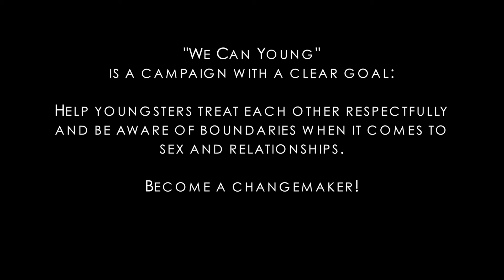BYA - We Can Young - Change Makers of Saba (short film)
"We Can Young" is a campaign with a clear goal:
Help youngsters treat each other respectfully and be aware of boundaries when it comes to sex and relationships.

Become a change maker!

Messages from the We Can Young Change Makers of Saba:

"I gained a lot from this program and I hope you can learn the same.  During the making of this video, I learned that not everyone is brave enough to speak up.  Not everyone knows how to speak up.  I hope this video can teach you something about how to be brave, how to speak up for yourself, and how to speak up for others as well."

"It was fun to be a part of this video and I learned that you should get to know a girl and get to know what she likes and does not like.  We should respect what girls are saying and notice when they don't want to be touched.  I hope you all respect girls and get to know them better."

"Being a Change Maker is important for me, but it is also important for other people.  By being a Change Maker you can prevent a lot of traumas and stress in someone's life.  Notice.  Interrupt.  Make a change."